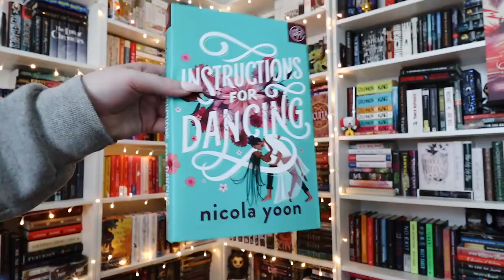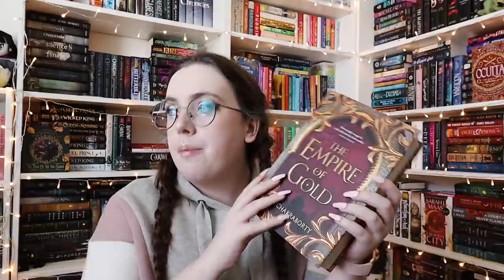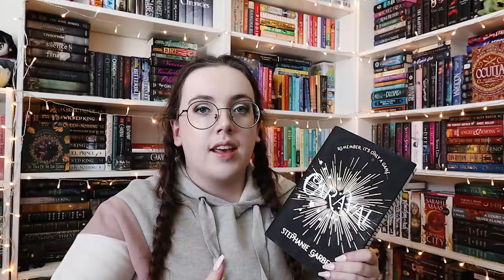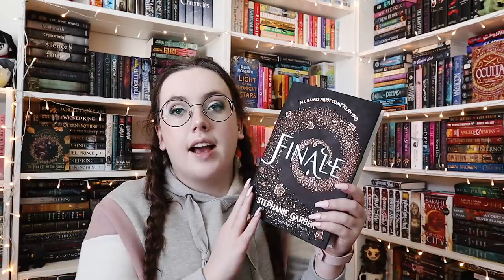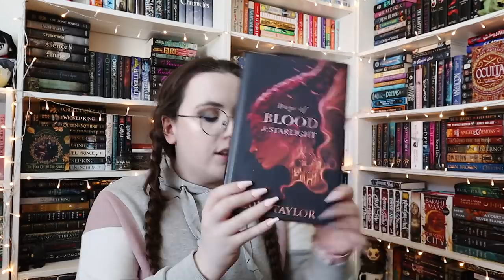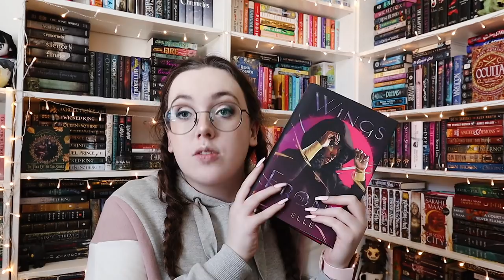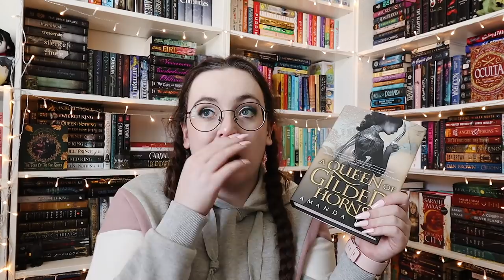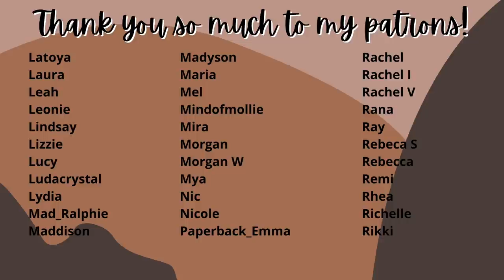JUNE TBR | my super ambitious reading plans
Get your first box for just $9.99 using code OLIVIA!!

✨ Books, + People in this Video:

@bookbrowsingblog  for whatever-a-thon

○ falling kingdoms
○ rebel spring
○ gathering darkness
○ frozen tides
○ crystal storm
○ immortal reign
○ the name of the wind
○ realm breaker
○ wings of ebony
○ the bone season
○ daughter of smoke and bone
○ days of blood and starlight
○ dreams of gods and monsters
○ the poppy war
○ the dragon republic
○ the burning god
○ the serpent’s curse
○ the once and future witches
○ kingdom of copper
○ the empire of gold
○ a dark and hollow star
○ a river of royal blood
○ a queen of gilded horns
○ strange the dreamer
○ muse of nightmares
○ heartstopper, vol one
○ heartstopper, vol two
○ heartstopper, vol three
○ heartstopper, vol four